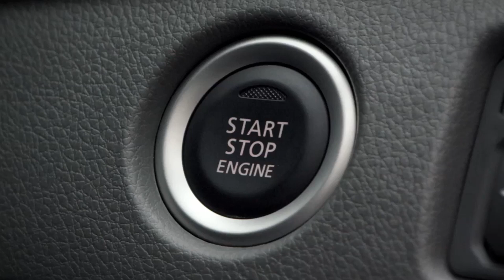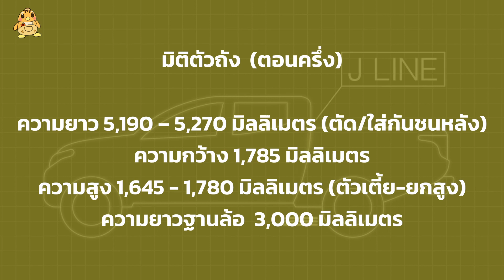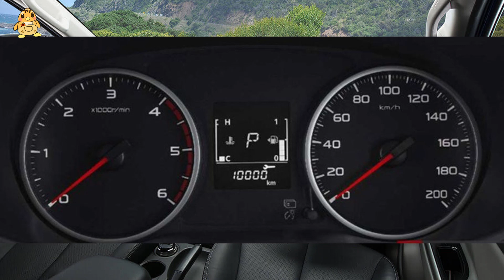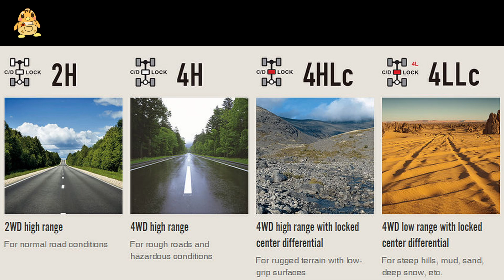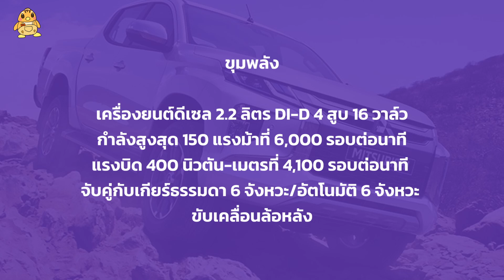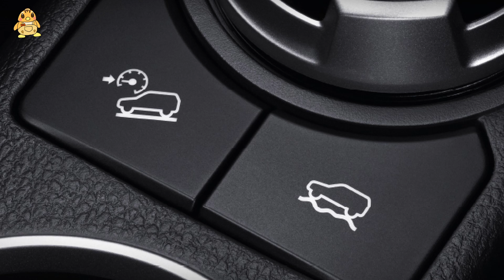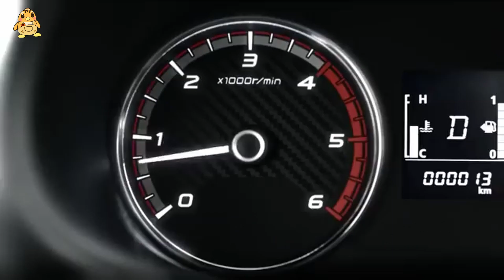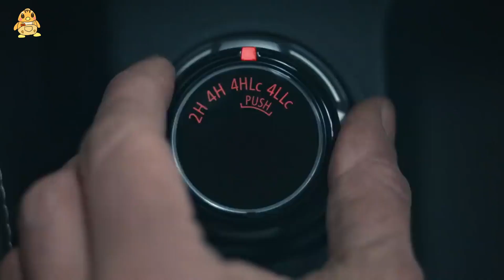อยากเล่า Ep.32 : Mitsubishi Triton โฉมที่ 2 / L200 / Strada (KJ/KK/KL)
อยากเล่าวันนี้เป็นการต้อนรับ All-New Mitsubishi Triton โฉมที่ 6 ที่กำลังจะเปิดตัวในวันที่ 26 กรกฏาคม 2023 ซึ่งวันนี้จะขอเล่าตัวที่กำลังตกรุ่นที่นับเป็นโฉมที่ 5 ซึ่งเริ่มทำตลาดในปี 2014 ที่มาพร้อมหน้าตาช่วงแรกที่หลายๆคนไม่ชอบ จนปรับหน้าใหม่ถูกใจลูกค้าได้อีกบนประสิทธิภาพการขับขี่ที่หลายๆคนประทับใจ มาดูกันว่าเรื่องราวต่างๆเป็นอย่างไรดูได้ตามนี้ครับ

00:00 Introduction/เกริ่นนำ
01:07 ภายนอกของ Single Cab
03:06 ภายนอกของ Mega Cab
06:18 ภายนอกของ Double Cab
08:00 มิติตัวถัง
07:59 สีตัวรถ
11:28 ภายใน
18:40 ความปลอดภัย
19:24 ขุมพลัง/งานวิศวกรรม
22:28 Triton Athlete
23:44 Fiat Fullback
24:55 Ram 1200
26:10 2st Minorchange (Dynamic Shield Face)
35:31 Ralliart
36:29 S-Limited
37:09 L200 Triton Sport
37:45 Savana (Brazil Spec)
38:53 L200 Triton Sport Sertoes (Brazil)
40:01 เกิดอะไรขึ้นในประเทศไทย
49:24 ความเห็นของผม
51:52 กล่าวโดยสรุป